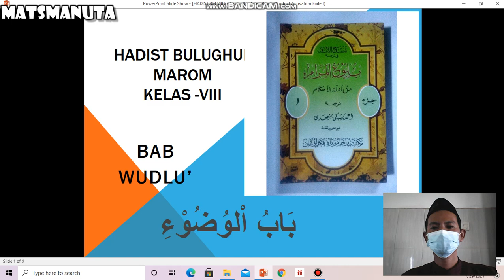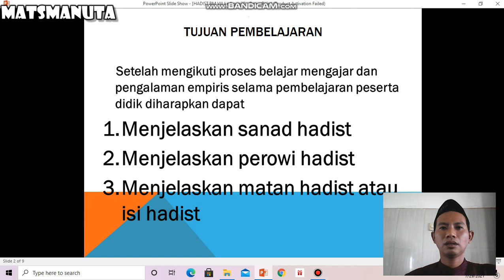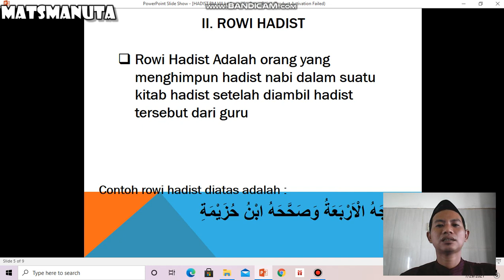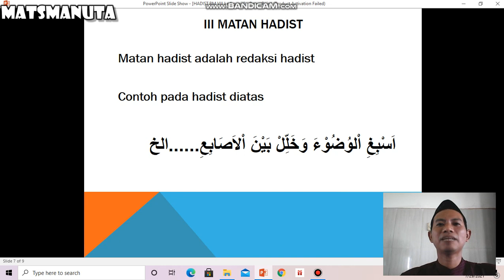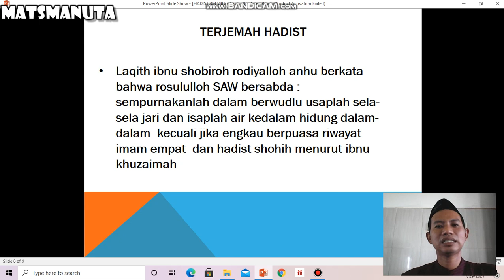Pembelajaran Daring Mapel HADIST BULUGHUL MAROM Kelas 8 KE 1 GANJIL